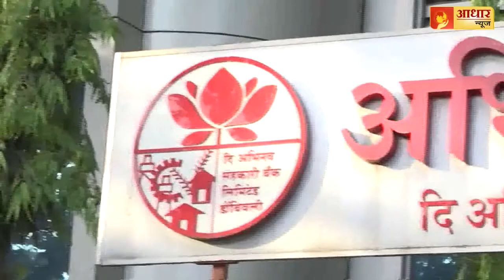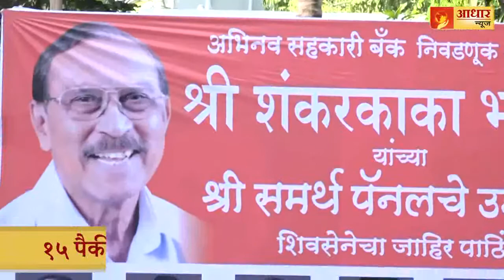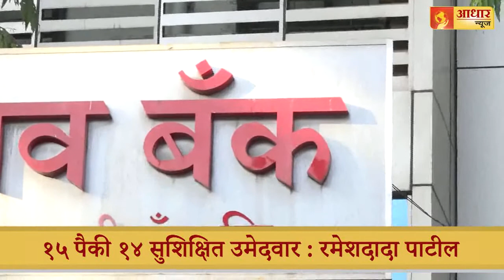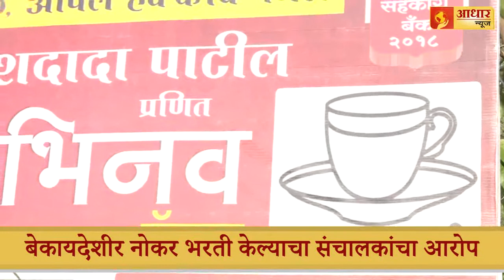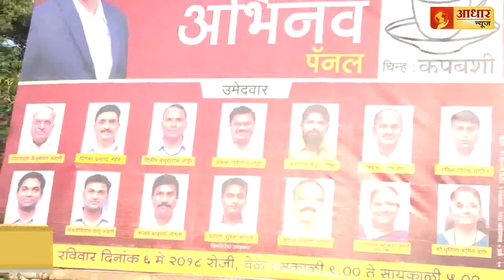डोंबिवली: अभिनव सहकारी बॅंक निवडणूक २०१८